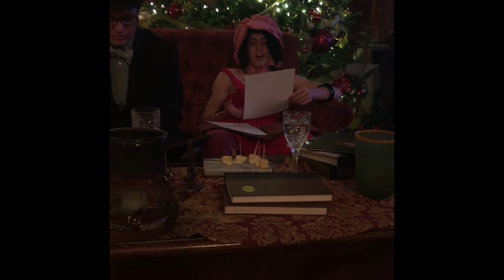Scarlet Letter Interview English 3